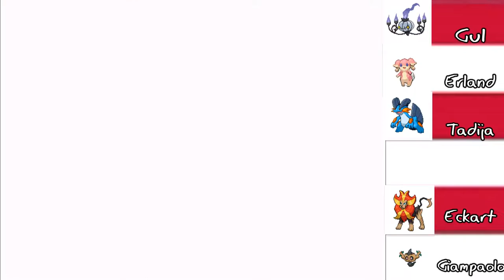Pokemon Red Randomizer Nuzlocke: Equip the Net - Part 7 - Reaper Plays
Pardon me for being a total idiot. Or maybe I'm Robbie Rotten. Who knows?